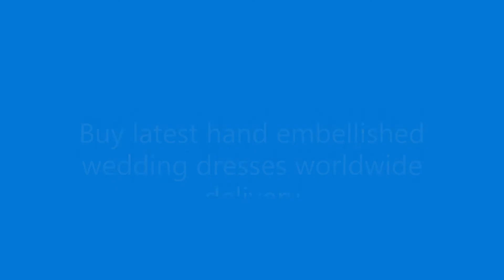Bridal dress Designers place your mehndi barat walima outfits order for family worldwide delivery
hand embellished heavy designer outfits studio for mehndi,nikah ,barat and walima day
visit our website for latest pakistani  wedding dresses for bride dulhan and bridesmaid you can send your choice picture from any where you saw and like and we will fulfill your dream by making that dress from picture on any specific body measurement and will deliver you by express courier